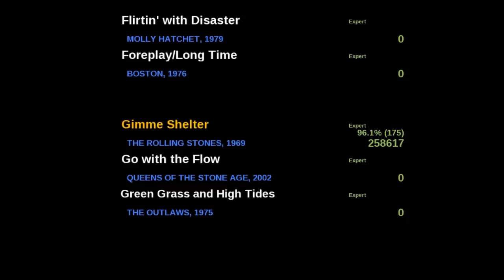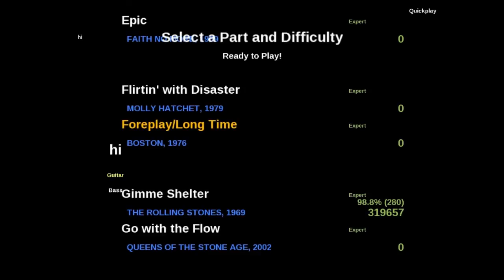Rock Band Beta FoFiX 4.0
This is what i have gottan done on my 4.0 Verstion On The Rock Band Beta Theme I has been somming along nicely so far

FoFiX 4.0 is currently not released and this copy is cunning from sources so do not ask me for FoFIX 4.0